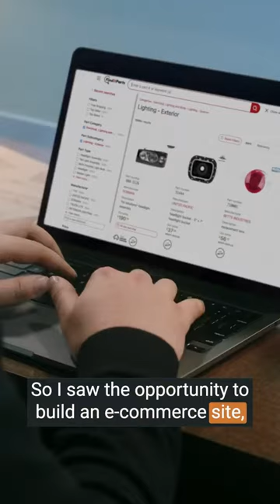The Game Changer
Get ready for the game-changer in the heavy-duty parts industry! 🚀 Check out our latest video 📹 where our founder, Mr. Seewack, shares the story behind creating FinditParts – the largest interconnected supply chain in America 🇺🇸 Discover how we're revolutionizing the way parts professionals find and source parts! 🚚🔧